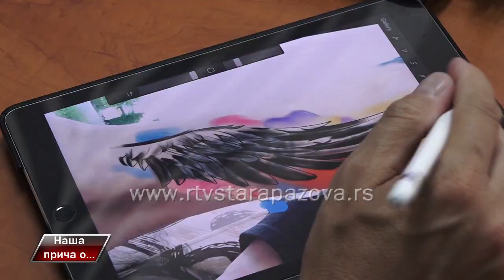Naša priča o tattoo umetniku iz Stare Pazove